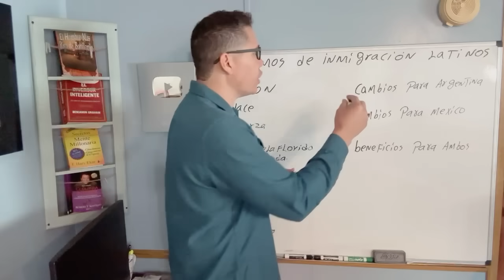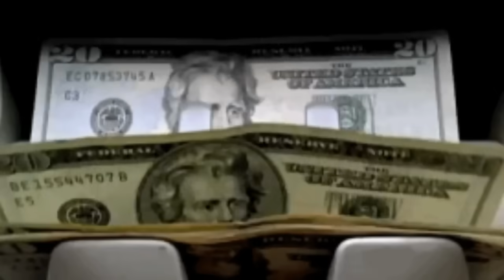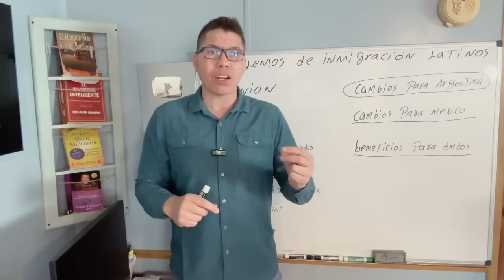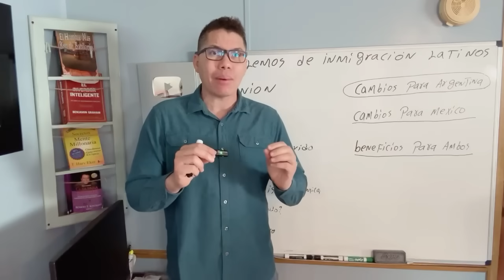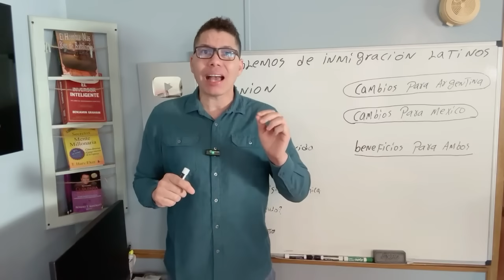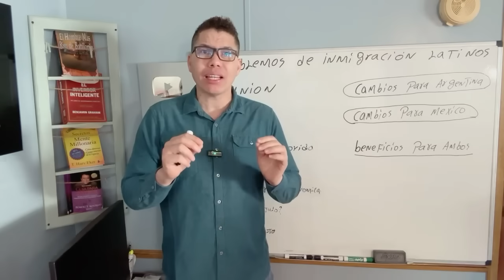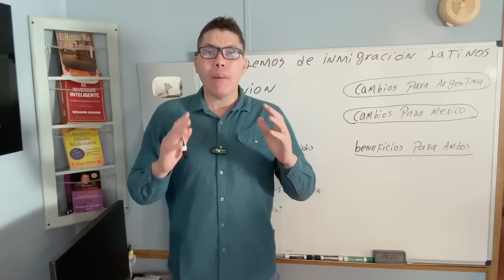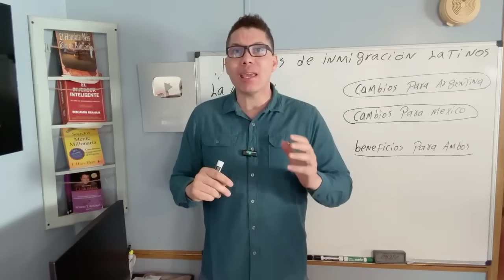¡Presidente de $1 vs Presidente de $10,000,000!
AMLO ¡RESPONDE A MILEI! NUEVO PRESIDENTE DE ARGENTINA, MÉXICO ¡No es argentina. MILEI ATACÓ AL PRESIDENTE DE MÉXICO! ¿Qué pasará si MILEI dolariza ARGENTINA? Quien es JAVER  MILEI. ¿Quién es Javier Milei, el ultra de la motosierra elegido como presidente de Argentina? Qué quiere hacer milei con Argentina?
Milei, que transitó desde la televisión a la política hace solo dos años, se ha propuesto derribar el sistema económico actual de Argentina. Y la dolarización es uno de los pilares de su campaña.

Qué pasa si Argentina adopta el dólar?
Semejante medida disolvería efectivamente el banco central de Argentina, entregando las riendas de la política monetaria (es decir, el poder de fijar las tasas de interés e imprimir más dinero) a la Reserva Federal de Estados Unidos. La Reserva Federal seguiría fijando el costo del endeudamiento basándose en las necesidades de la economía estadounidense, no en las de Argentina.

Quién ganó las elecciones hoy en Argentina 2023?
Antes de conocerse el escrutinio provisorio, Sergio Massa reconoció la derrota electoral: Javier Milei fue el ganador del balotaje y será el nuevo presidente de la Argentina.

¿Cómo saber si tengo problemas migratorios en Estados Unidos? Argentina rompe relaciones diplomáticasy comerciales con chinay medio mundo